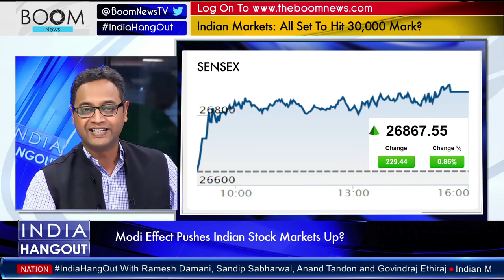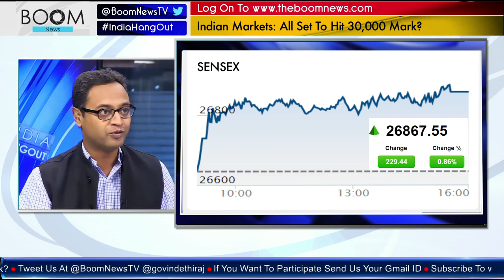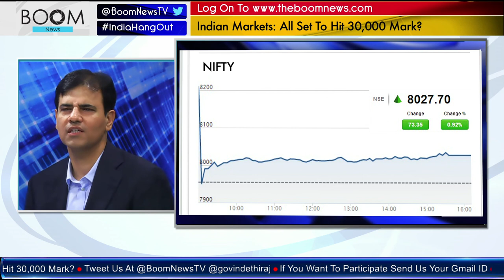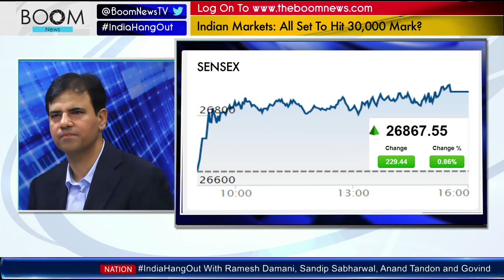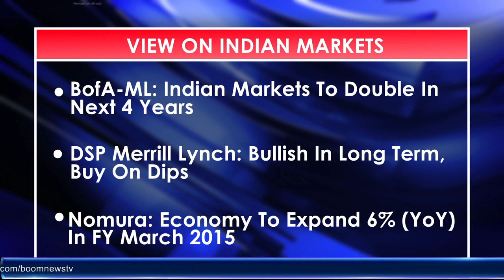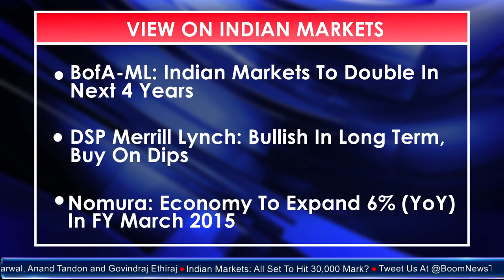Indian Markets: All Set To Hit 30,000 Mark? On IndiaHangout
Anand Tondon, Market Analyst

Ramesh Damani, Member, BSE

September 1st, 5:30p.m.

Tell us what you think on @BoomNewsTV